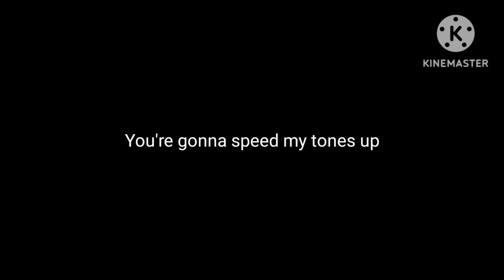Ť卄𝔢 爪ｕᒪтιＶ𝓔гｓᗴ ω𝒾ℓ𝐋 𝕤𝐎όŇ ςㄖᒪⓛ𝓐𝔭𝓼ᵉ 𝓲ℕ 𝕠ⓝ 𝕚丅ⓢє𝓁ƒ,ү𝕠𝓾 𝓬𝓪ᑎ𝓽 Ｄ𝑜 𝔦𝕥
NOT COMPETITIVE

SIKE
im still not done yet
OLD bppt (beat's per planck time):Ϡ (A_0^A_0 A_0 times, because fuck you (number by @hjag-is-also-ourplebop ))
GerfloJoroZ,if you see this,dont start entire essays since im sick and tired of these essay long comments,this time,here,time to end this once and for all

NEW BPM:Homie Nuke Mark's Hypothetical Number × Ϡ